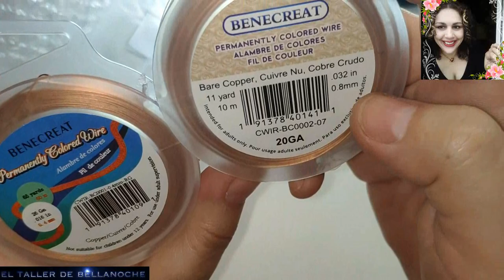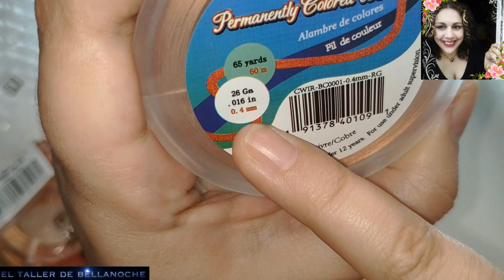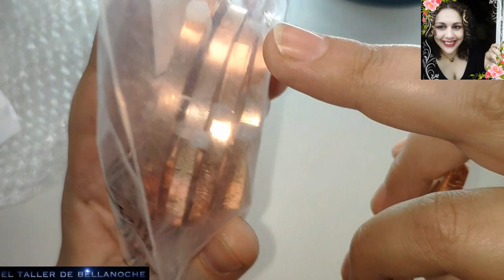UNBOXING Nuevo Pedido Beebeecraft-UNBOXING New Order Beebeecraft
2 cajas clasificadoras -2 sorting boxes

5 rollos de alambre plano-5 rolls of flat wire

1 rollo de alambre de cobre de 0.8mm de diámetro-1 roll of copper wire 0. 8mm diameter

1 rollo de alambre de cobre de 0.4mm de diámetro-1 roll of copper wire 0. 4mm diameter

Alicate de corte lateral-Side Cutting Pliers

Alicate de 3 medidas-Pliers of 3 sizes